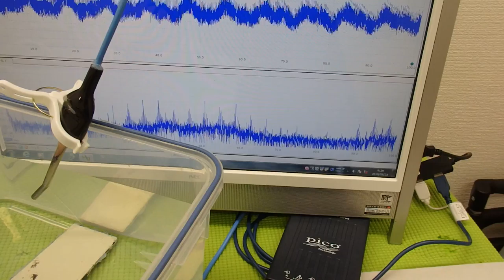メガヘルツの超音波発振制御プローブを開発